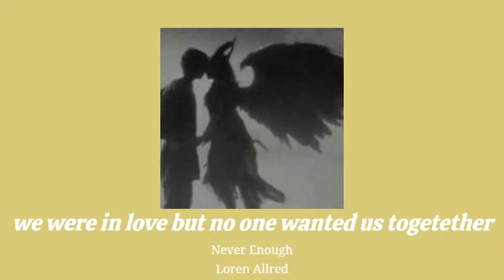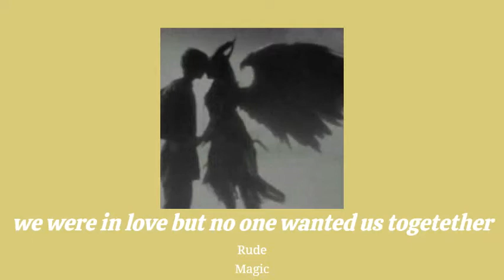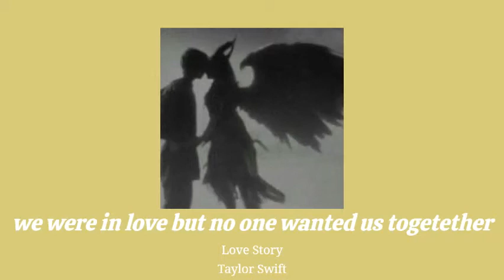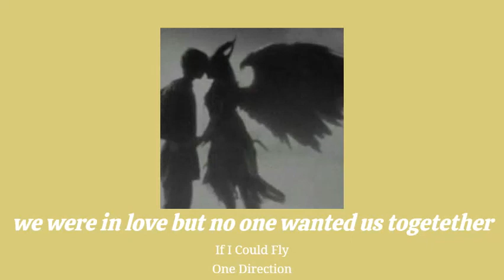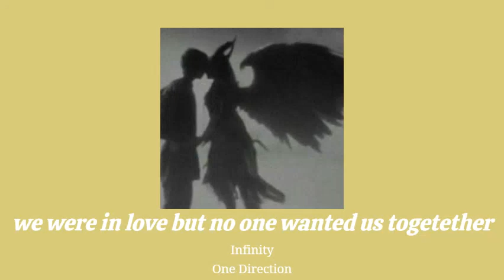we were in love but no one wanted us together